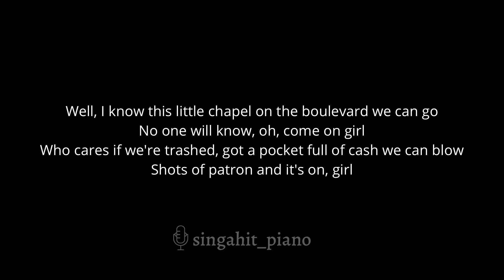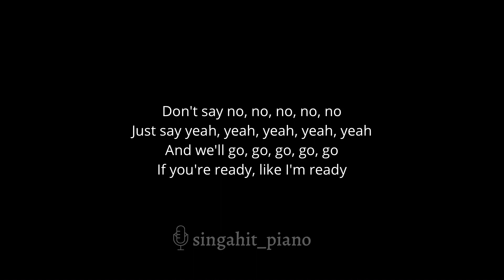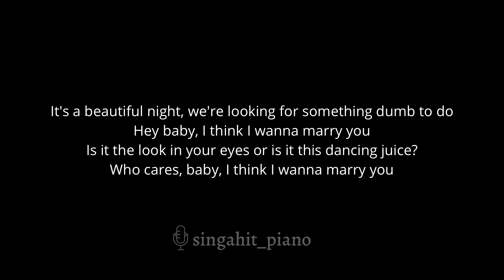Marry You - Bruno Mars (Karaoke Acoustic Piano) Lower Key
00:00 Intro
00:15 Chorus
00:42 Verse 1
01:24 Pre-Chorus
01:22 Chorus
01:48 Verse 2
02:15 Pre-Chorus
02:29 Chorus
02:55 Bridge
03:22 Chorus

* Lyrics *